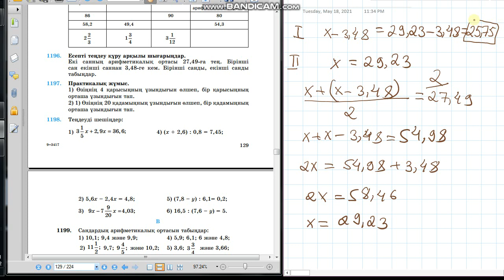Математика 6-сынып 1196-есеп Теңдеу құру